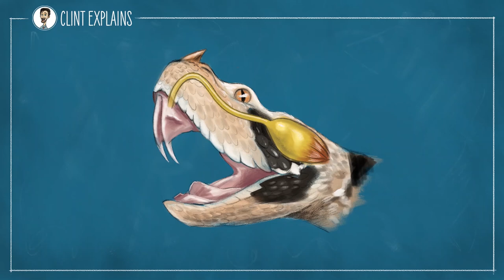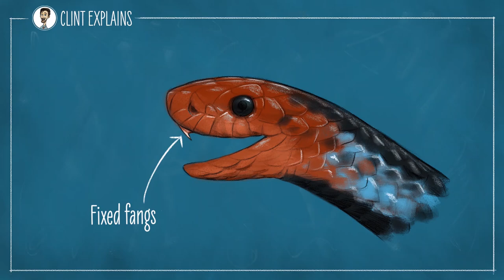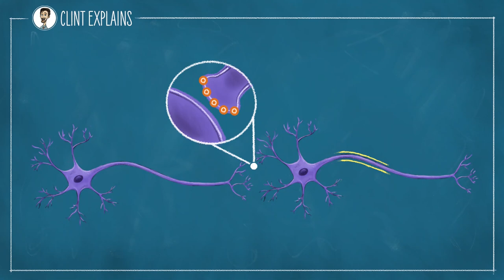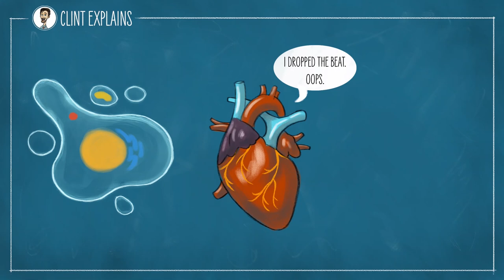Zoologist Explains Snake Venom - Poisonous vs Venomous & How Venom Kills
"Viper Strike in Slow Motion - Natural World: One Million Snake Bites, Preview - BBC Two" by BBC

"Male platypus have spurs on their hind legs" by Justine E. Hausheer / The Nature Conservancy

Clint's Reptiles
770 East Main Street # 127